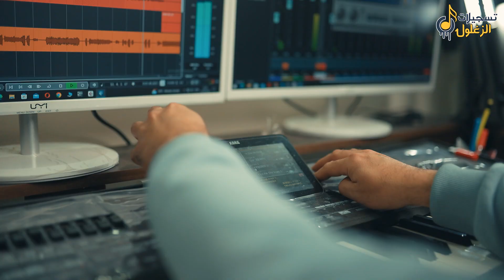جديد وحصرياً 👑 الفنان قيس الشوفاني والزمار سامر الجبالي 🔥💣 تفجير اليرغول 2023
تفجير اليرغول 2023 الفنان قيس الشوفاني والزمار سامر الجبالي نار لا يفوتكم حرب اليرغول
صارحيني
ع فراق ولفي شريت السم
تعالي تا نتحاسب شو عطيتني وعطيتك
 اه يا ليلة يا يما
صف الورود نقطف
الفنان قيس الشوفاني